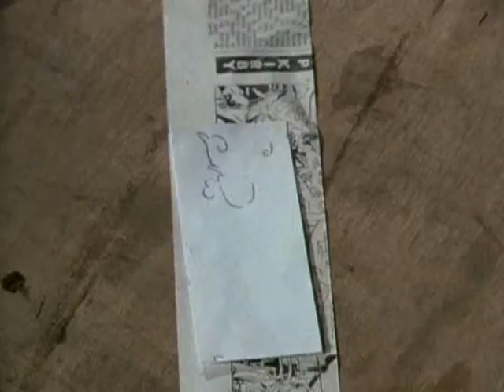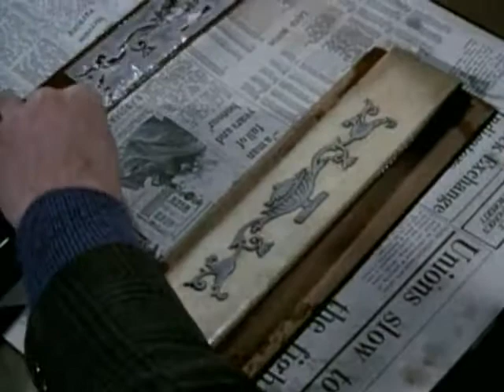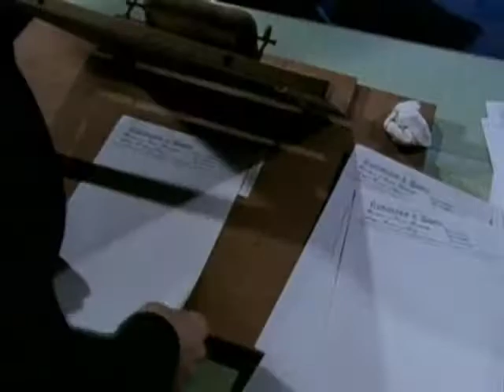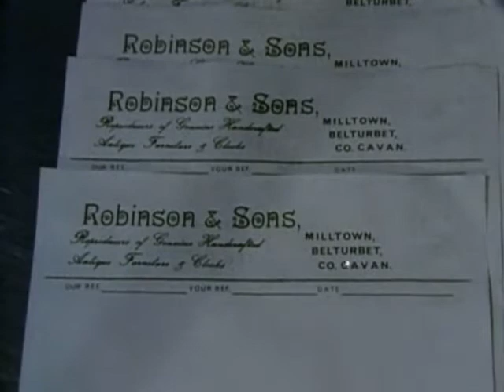Hands - Episode 11: Cavan Cabinetmakers